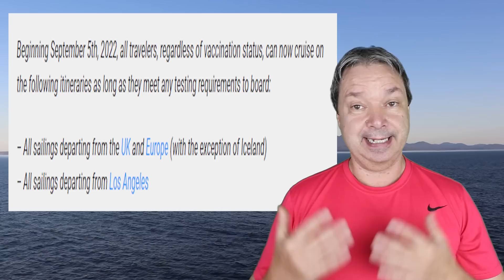ROYAL DROPS VACCINES FOR SOME CRUISES, MORE CANCELED STOPS IN ALASKA, AND MORE CRUISE NEWS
ROYAL CARIBBEAN DROPS VACCINES FOR SOME CRUISES, MORE CANCELED STOPS IN ALASKA, AND MORE CRUISE NEWS.
Royal Caribbean will drop it's vaccine mandate for some North American cruise ports starting Sept 5th.  Princess cancels more stops in Skagway Alaska.